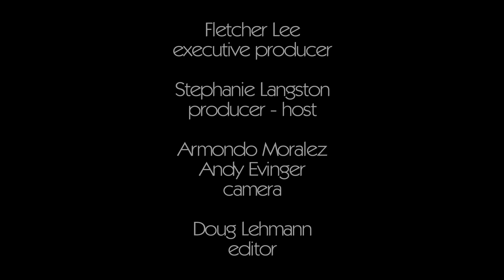Chris Young - Liquid Neon Tour - Interview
Chris Young kicked off his first headlining tour, with a sold out show at Nashville's famed Ryman Auditorium. Yallwire host Stephanie Langston caught up with Chris to talk about the 'Liquid Neon' Tour. Find out what fans are surprising Chris with during his shows, his family Christmas shopping tradition, and what he thinks makes him sexy.